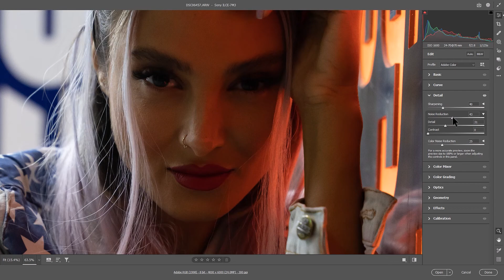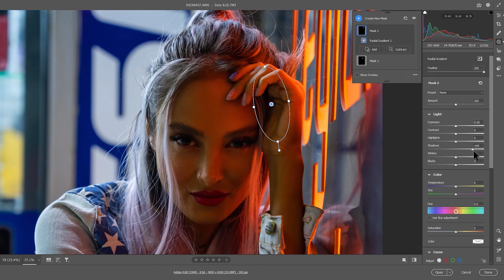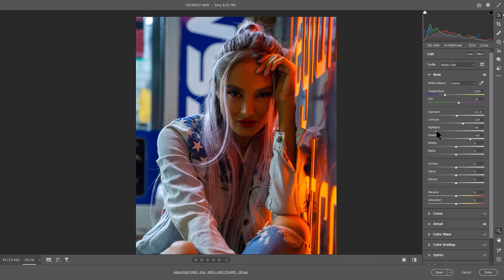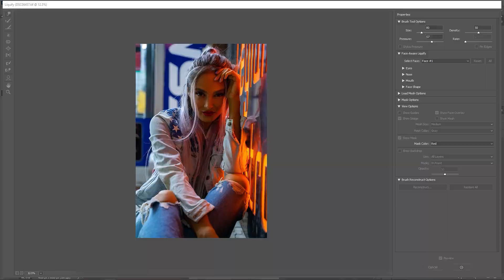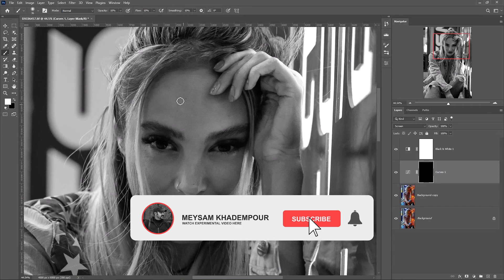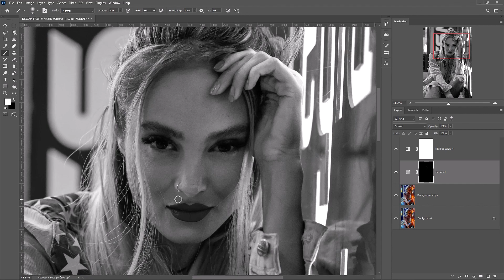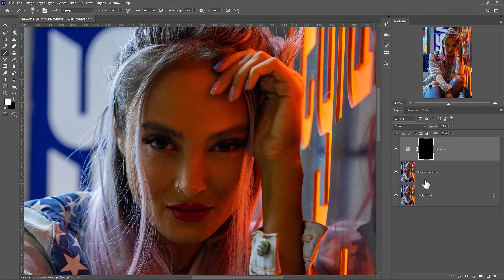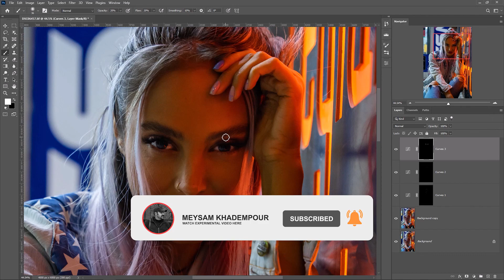The First Step for Editing Photoshop 2023